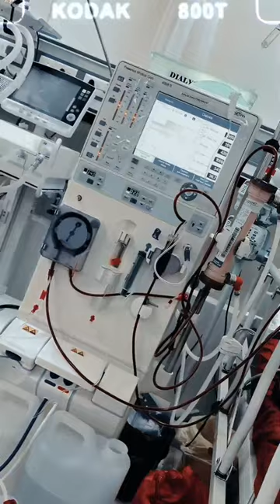live video shorts dialysis